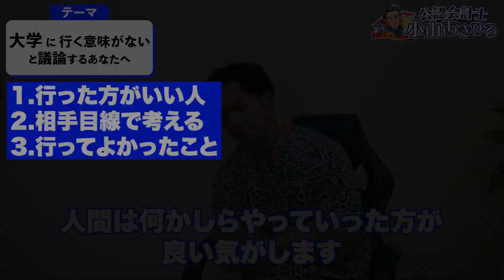【要注意】会社の愚痴を言う人生的デメリットワースト3&大学進学の是非【公認会計士インタビュー】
■満を辞してオンラインサロンを始めることにしました。

1987年大阪府生まれ。
2010年03月 同志社大学経済学部卒業。